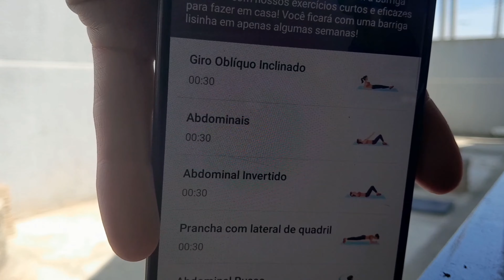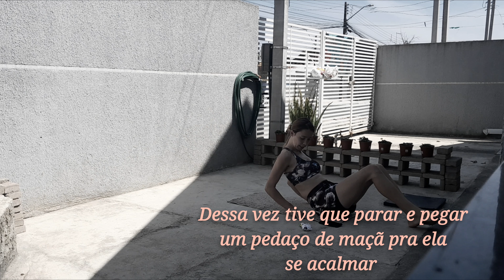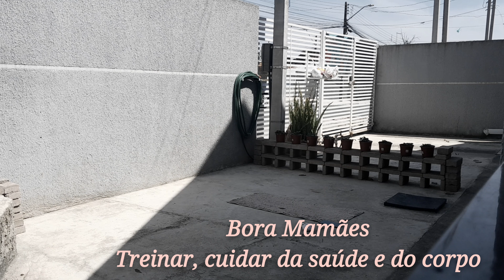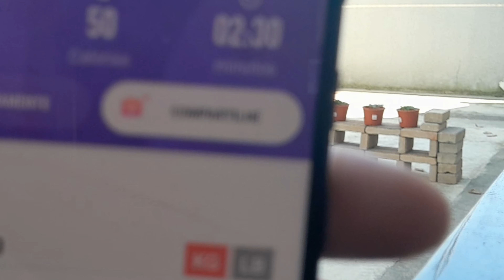TREINO EM CASA 7° Dia Barriga Lisinha - Bebê hoje tava irritadinha mas não desisti